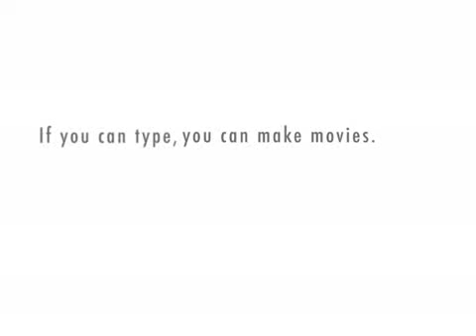hello guys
paris hilton